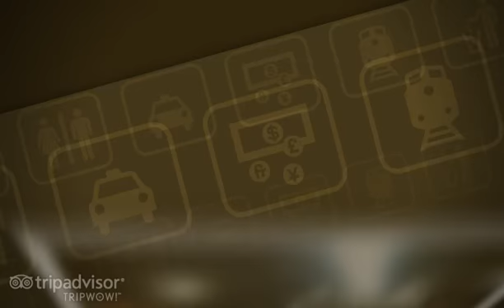Fb Friends (tripwow)